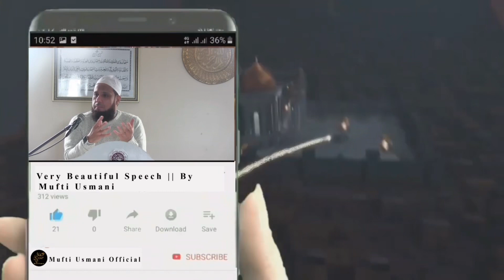Mufti Usmani:The Importance of kaaba/The History of black stone(hajar Aswad)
Pilgrimage/Hajj/Makkah/Madinah/prophet/aswad/stone/kaaba/clothes/Islam/Mina/Arafat/stoning/ maqam ibraheem